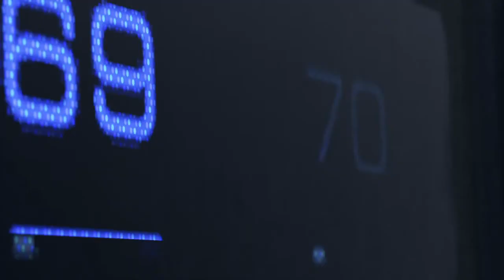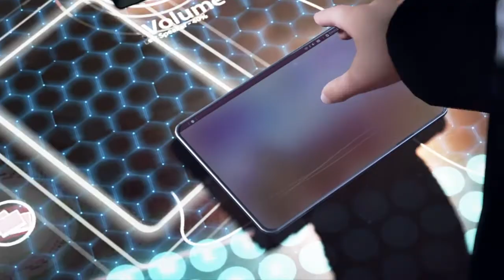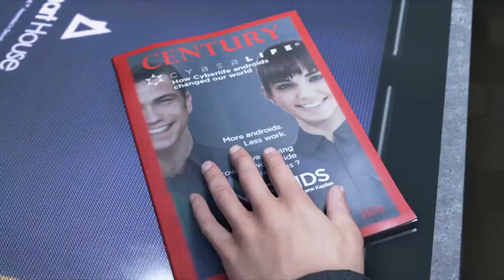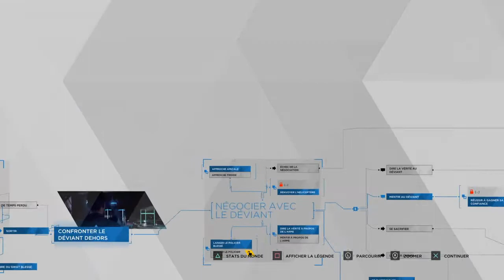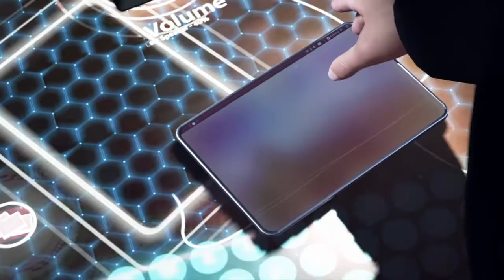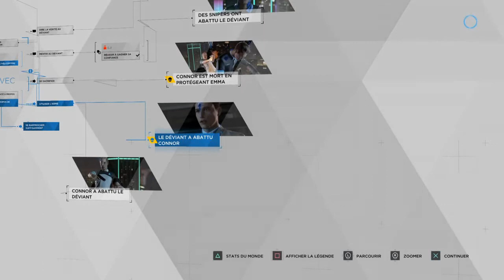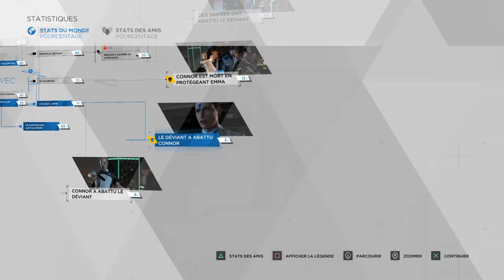DETROIT BECOME HUMAN: le choix vous appartient (DEMO)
Découverte de la démo, en réalisant 2 des fins possibles.